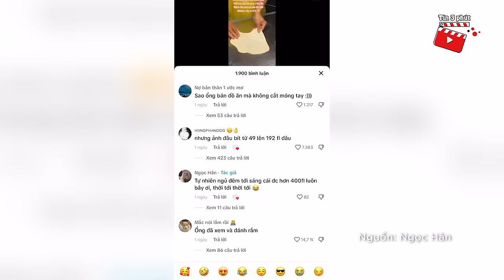Được anh bán bánh NHỜ QUAY CLIP, cô gái ít follow tưởng flop ai ngờ LÊN LUÔN XU HƯỚNG | Tin 3 Phút